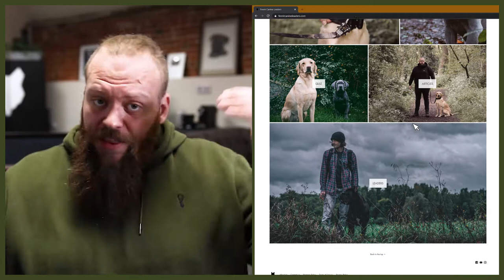FRENCH BULLDOG WITH CHILDREN AND PETS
FRENCH BULLDOG WITH CHILDREN AND PETS. The French Bulldog is an incredibly loyal breed to their homes and families. However they are a powerful and strong dog. So what are they like with children and other pets in your home? Today you can learn all about what a French Bulldog is like with children and other pets.

Sorry for poor audio.

These videos are made and aimed at adults in a stage of their life to purchase or adopt a dog, we want to help them choose the right breed and become excellent canine leaders to help end the number of dogs that end up in shelters.